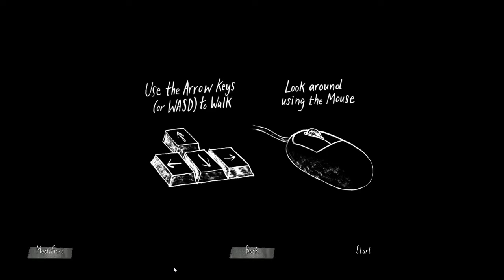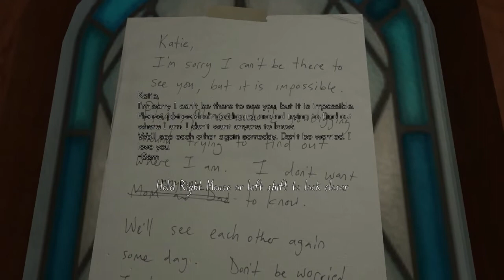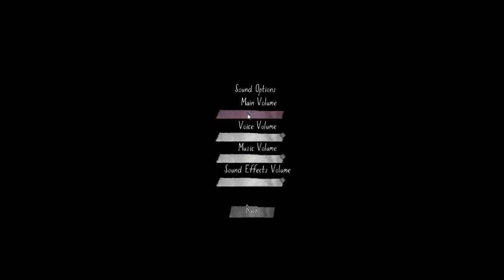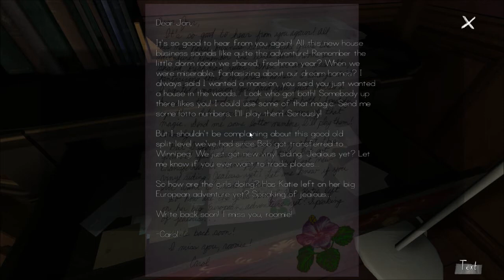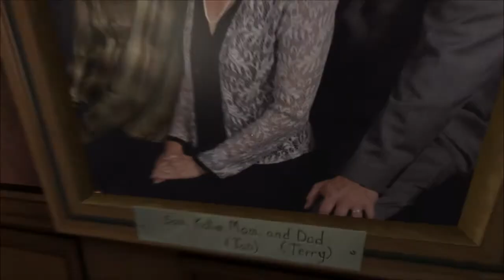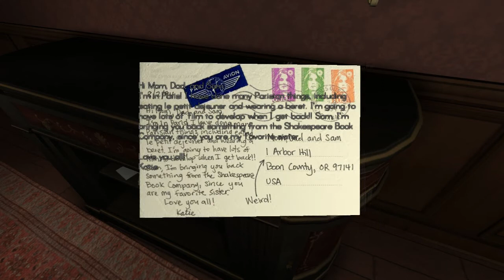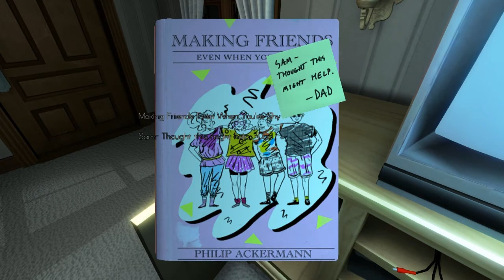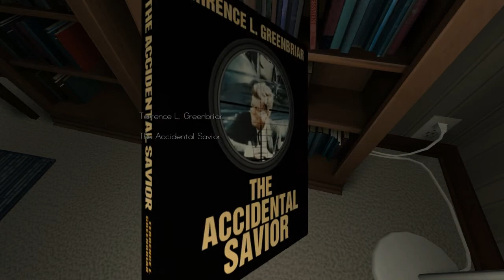30 Minuten mit...Gone Home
- 30 Minuten mit..Gone HOme

- Gone Home ist ein Thriller/Adventure/Horror Independent Spiel

gesprochen und kommentiert von Thepecmen aka Peci

zur ersten Folge kommst du hier:

alle Folgen in der Playlist hier:

HINWEIS:
Wenn dir das Let´s Play gefällt Kommentiere und bewerte das Video doch bitte.
Wenn du möchtest kannst du auch gerne meinen Kanal und oder die Partnerkanäle abonieren.
wenn du die Entwickler unterstützen möchtest kaufe dir das Spiel doch im Original.